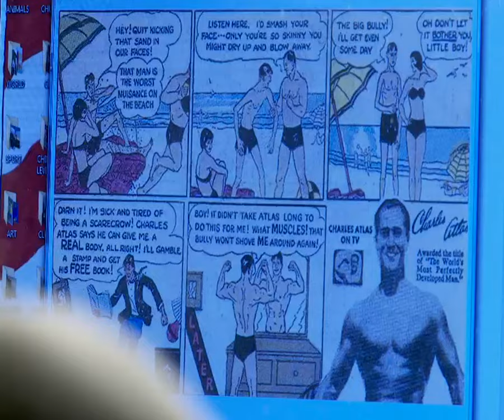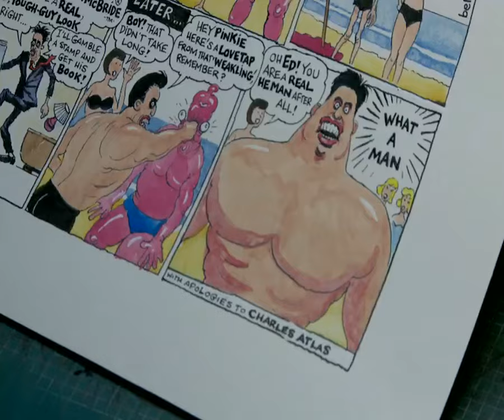Steve Bell on Ed Miliband 'sick and tired of being a weed' at Labour party conference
Steve Bell explains how he took inspiration from an old Charles Atlas ad in comic-books for his Guardian cartoon of Ed Miliband's conference speech in Brighton, in which he was transformed from weed to muscle-man. He describes Miliband's performance during his 'make or break speech' in which he stands up to bully boy David Cameron who has 'been kicking sand in his face all summer long'